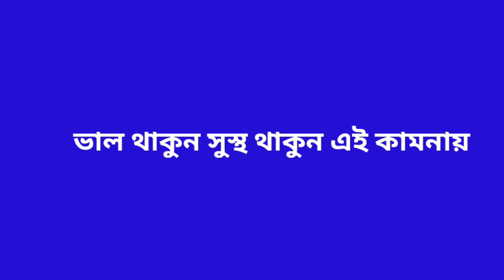কোটা আন্দলোনের খবর ।। শিক্ষার্থীদের ক্লাসে ফিরে যেতে বলেছেন ।। ঢাকা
আজকের সকল খবর

কোটা আন্দলোনের খবর

শিক্ষার্থীদের ক্লাসে ফিরে যেতে বলেছেন

ঢাকা শহর

আদালত বাস্তব সম্মত সিদ্ধান্ত দিয়ে রায় দেবেন জানিয়ে আওয়ামী লীগের সাধারণ সম্পাদক ও সেতুমন্ত্রী ওবায়দুল কাদের বলেছেন আদালতের সিদ্ধান্তই চূড়ান্ত

আদালতের নির্দেশনা অনুযায়ী মানুষের দুর্ভোগ হয় এমন কর্মসূচি পরিহার করে শিক্ষার্থীদের শিক্ষাপ্রতিষ্ঠানে ফিরে যাওয়ার অনুরোধ জানাচ্ছি

বুধবার ১০ জুলাই দুপুরে আওয়ামী লীগের সভাপতির ধানমন্ডির রাজনৈতিক কার্যালয়ে অনুষ্ঠিত সংবাদ সম্মেলনে তিনি এ অনুরোধ জানান

কোটা আন্দলোনের সকল খবর

সর্বশেষ বাংলা খবর
আজকের বাংলা খবর
রাজনীতির খবর
নির্বাচনের খবর
দেশ বিদেশের খবর